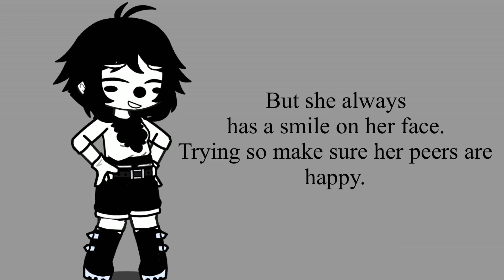Here ya go!!